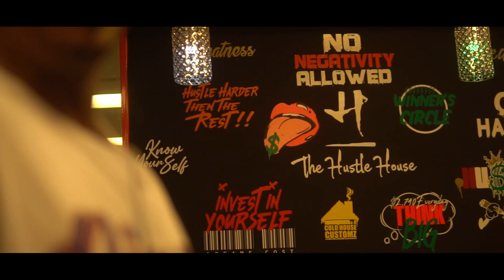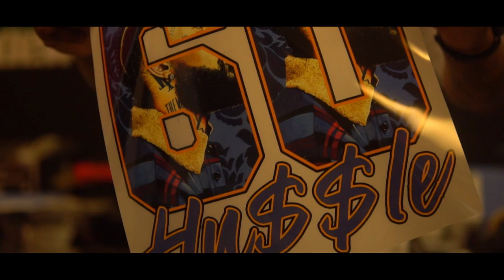Exclusive Tour of Cold House Customz: Your Ultimate Custom T-Shirt Print Shop Experience!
Welcome to the world of custom t-shirt printing like you've never seen before! Join us on an exclusive behind-the-scenes journey as we take you on a captivating tour of Cold House Customz, the premier destination for all your custom apparel needs. So, join us on this incredible journey into the world of custom t-shirt printing at Cold House Customz. Get ready to be inspired, amazed, and motivated to create your very own custom t-shirt designs. Don't miss out—watch the video now!

Custom T-Shirt Printing
Cold House Customz
Personalized Apparel
Custom Design T-Shirts
Behind the Scenes
T-Shirt Printing Process
Custom Clothing
DTG Printing
DTF Transfers